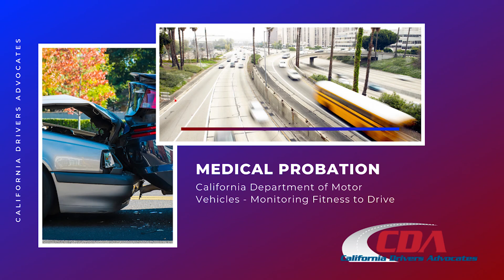Medical Probation and the California DMV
In some cases the California Department of Motor Vehicles will place a person on medical probation. This is often to monitor them and their fitness to drive. We explain more here as well as available options. You can further learn more about medical probation on our